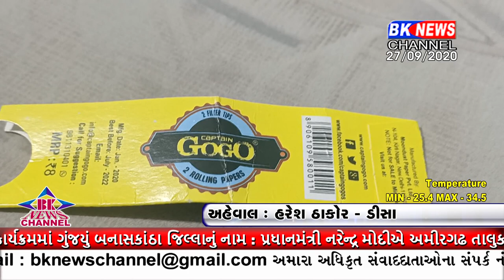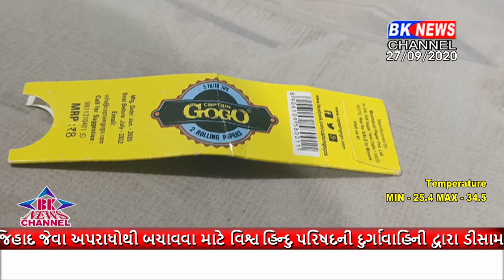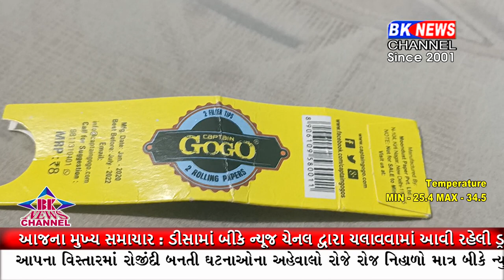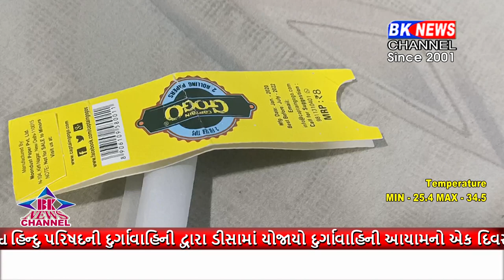જોવો આજે બીકે.ન્યુઝ ચેનલ પર ડીસા શહેરના નસેડીઓના હોટસ્પોટ...